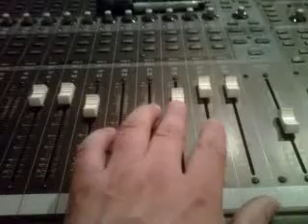'Subway Line' Mix